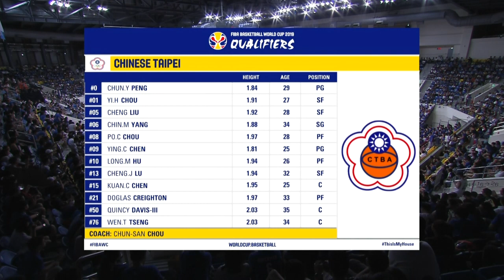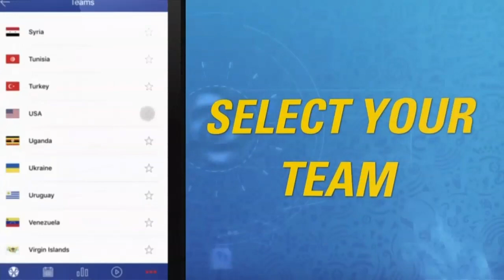Chinese Taipei v Japan - Full Game - 3rd Window - FIBA Basketball World Cup 2019 - Asian Qualifiers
Watch the full game between Chinese Taipei and Japan from the third window of the FIBA Basketball World Cup 2019 Asian Qualifiers.